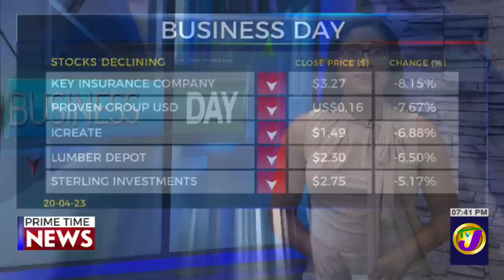Kingston Logistics Centre Officially Launches Container Homes Solution | TVJ Business Day